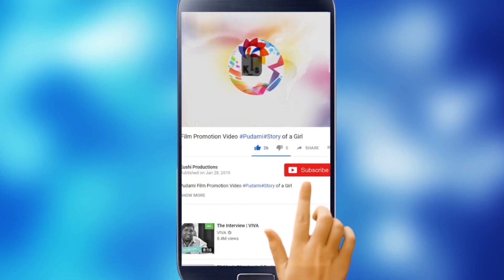యాంకర్ అనసూయ విడాకులు తీసుకుబోతుందంట.. || Kushi Productions